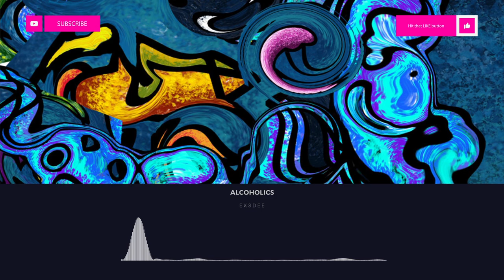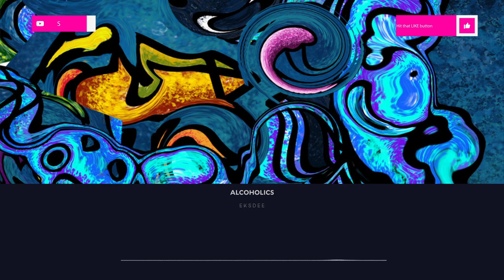[Melbourne Bounce] - EKSDEE - ALCOHOLICS | Lucidity Music